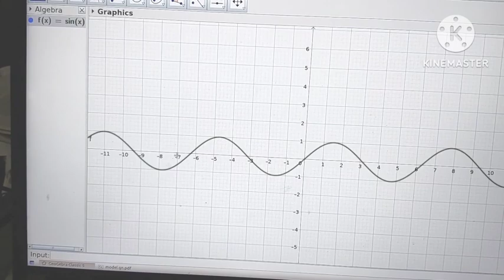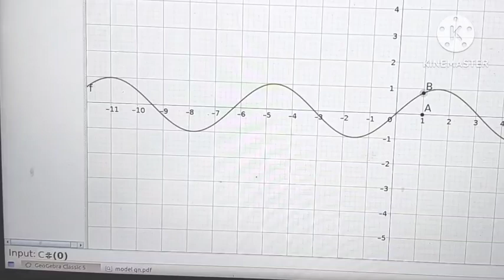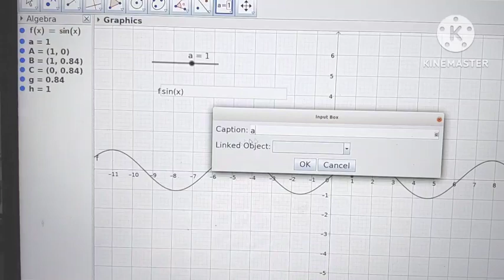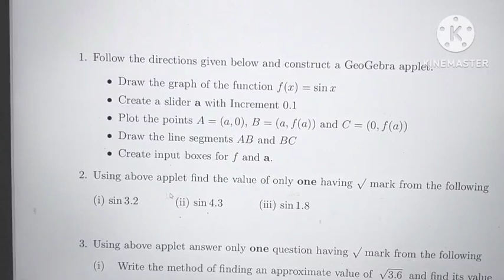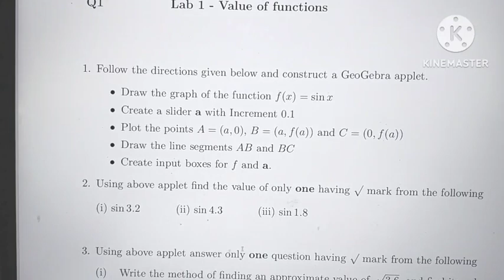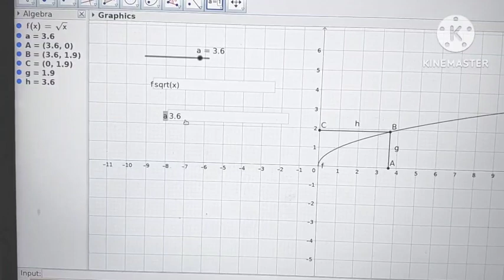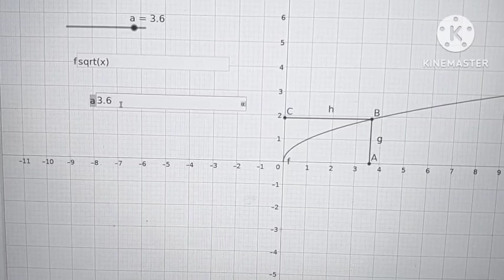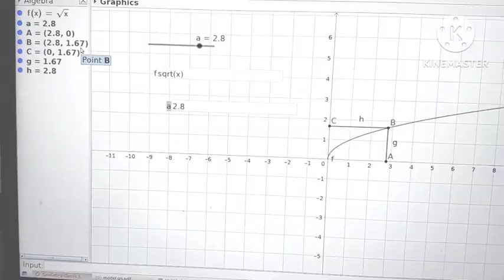Plus Two Maths Lab Exam Lab 1 Model Questions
Maths lab 1 Model Questions